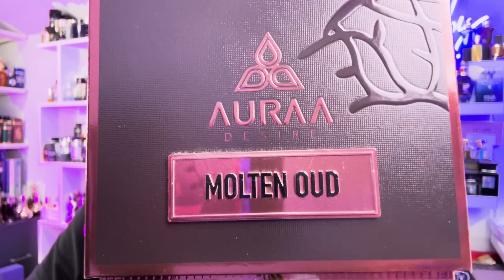12 perfumes ÁRABES que DEBES tener en la MIRA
TOP 12 PERFUMES ÁRABES QUE DEBEN ESTAR EN EL RADAR DE LAS PERFUMERÍAS, RESEÑADORES Y AUDIENCIA.

*Esta es mi selección de 20 fragancias árabes para que escojas en JOMASHOP - la mayor distribuidora en USA con los mejores precios y servicio!

*Este video fue filmado en los Estados Unidos de América.

Lo mencionado en este canal es asunto de opinión personal. Está invitad@ a disfrutar del contenido, el entretenimiento, y conocimiento. Los enlaces o productos presentados arriba son ejemplos y opciones sin conexión directa con el canal. Compre bajo su responsabilidad. Gracias.

What is mentioned in this channel is a matter of personal opinion. You are invited to enjoy the content, entertainment, and knowledge. The links and products presented above are just examples and options without directly connecting to the channel. Purchase at your own risk. Thank you!